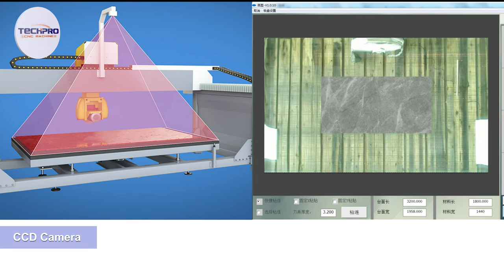5 axis CNC granite stone bridge saw cutting milling machine for kitchen sink quartz countertop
What's 5 Axis Stone Bridge Cutting Machine ?
The basic functions of the five-axis bridge cutting machine: automatic photo taking, automatic plate shifting, automatic turning over the table top, can realize cross cutting, vertical cutting, chamfering at any angle, circle, horse belly, arc, fan, etc., perpendicular to the direction of the saw blade It can be equipped with tools for various processing, etc.

If you wanna know the machine parts difference, choose the best machine for you and your projects , please contact our company,  we will let you now better before you buy it. give you best solutions

Jinan TechPro CNC Equipment Co.,Ltd  (China)
China High-End CNC Machinery Manufacturer, Since 2007, we can provide the best solutions for you!